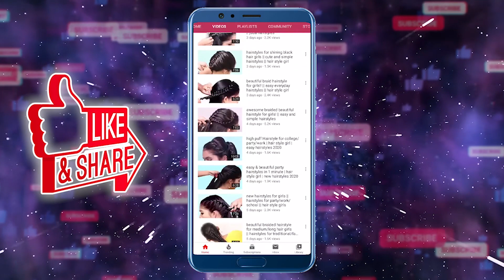Cute Back to School Hair Styles | Front hairstyles | side braid hairstyles | she fashions